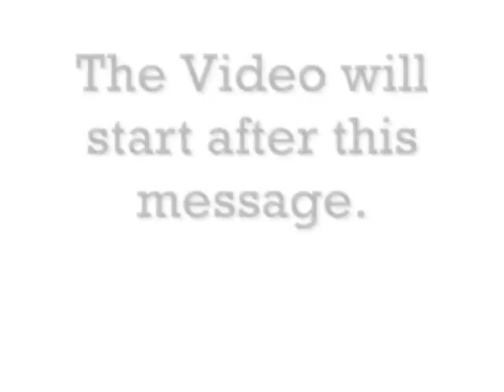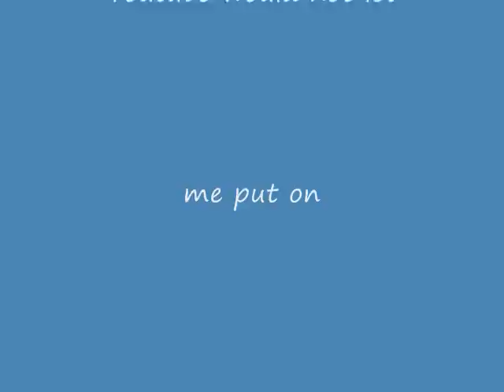SAS music Video (real footage)